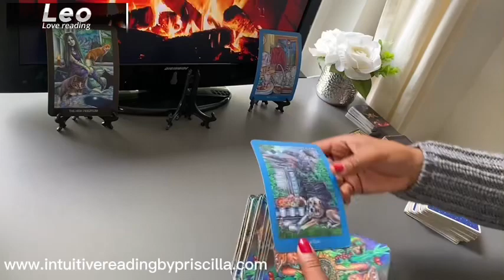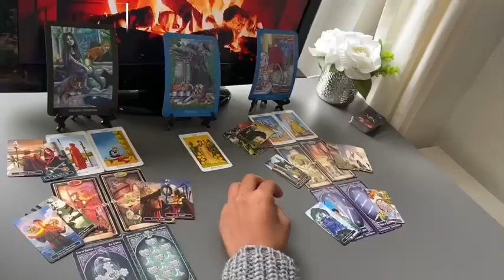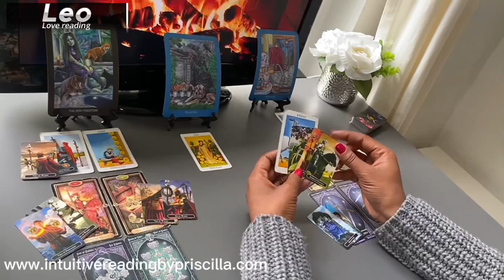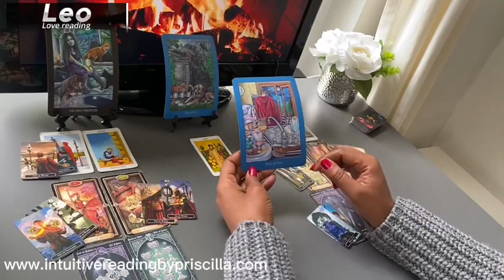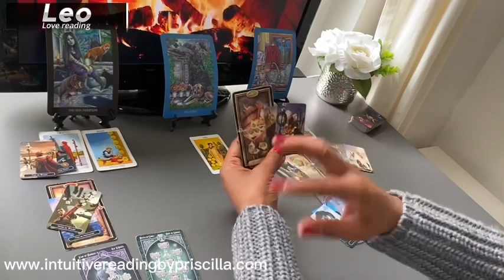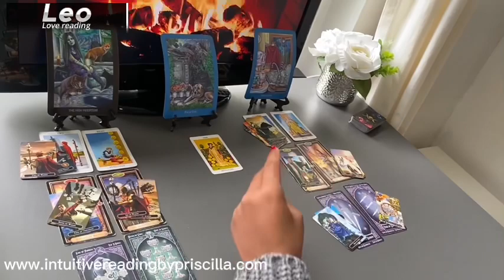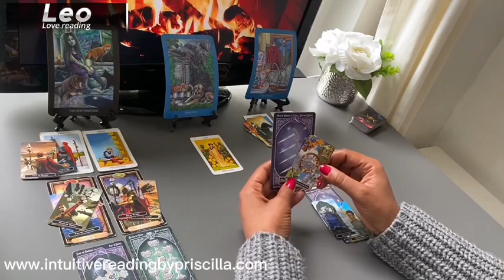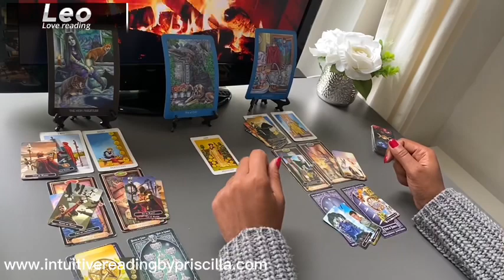LEO ❤️ Which SPECIAL Someone Is FALLING For Your Charm | MAY 2024